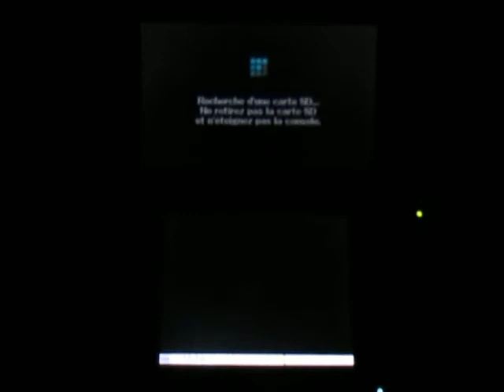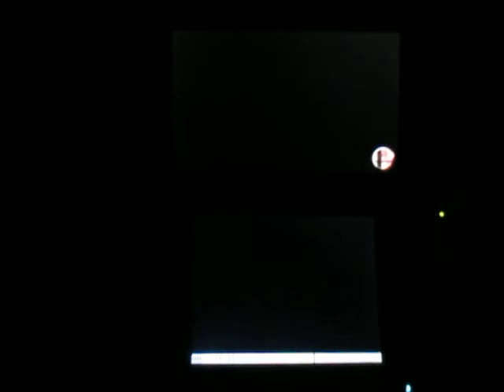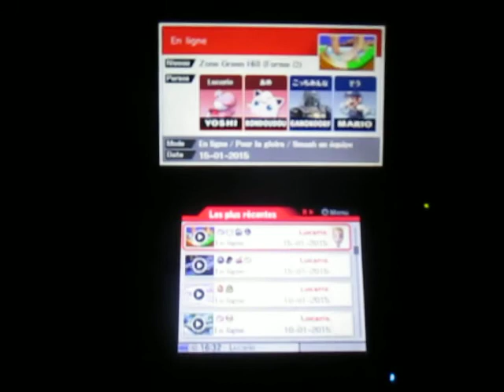Super Smash Bros. for 3DS : Dissapointment Match - Part 7 (With only Japaneses)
Vraiment vous me piquez ma curiosité. Comment vous pouvez être excellent dans les jeux vidéos en montrant des piètres performances comme celui-ci? J'ai l'impression que vous riez de moi franchement. Sachez qu'on doit me prendre au sérieux lorsque vous me voyez en ligne.

English traductor :

You really me poke my curiosity. How you can be good at video games by showing poor performance like this? I feel that you laugh at me frankly. Know that we must take me seriously when you see me online.